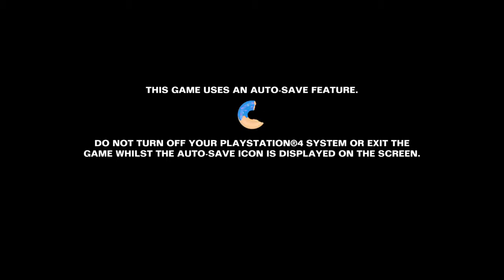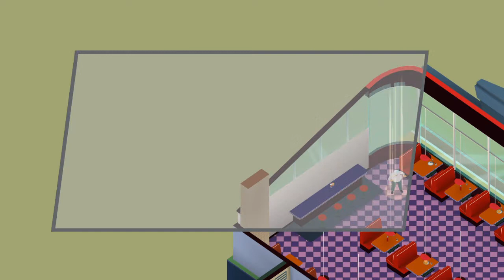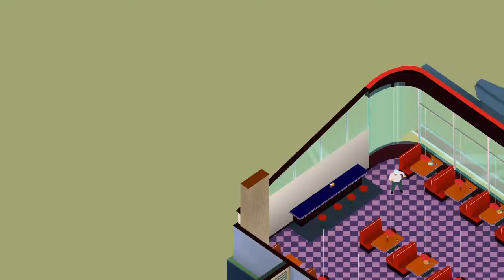How to get No hit and No death Trophy Guide in LA Cops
LA Cops